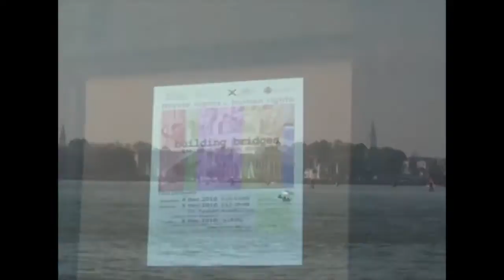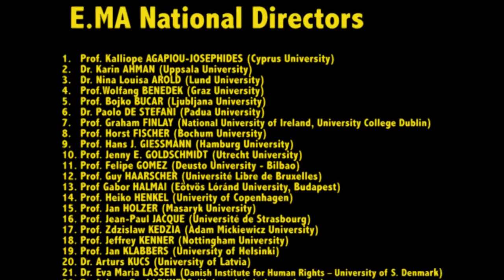‪E.MA Human Rights Master - Introductory video 2011 - Deadline for applications: 20/3/2011‬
This video promotes the call for applications for the E.MA academic year 2011/2012.
Candidates for admission are requested to send two completed application forms and supporting documentation to the EIUC Secretariat in Venice by 20 March 2011 (date of receipt of the application materials).

***Presentation of E.MA***

The European Master's Programme in Human Rights and Democratisation (E.MA) ‪ is a one-year interdisciplinary Joint Degree Master's Programme carried out by 41 European universities. It is organised by the European Inter-University Centre for Human Rights and Democratisation (EIUC) ‪ and is the primary Programme of the European Union to educate professionals in the field of human rights and democratisation.
The E.MA programme reflects the indivisible links between human rights, democracy, peace and development with a practice-oriented approach.
The programme offers an action and policy-oriented approach to learning about international relations, law, philosophy, history and anthropology of human rights. Students have the opportunity to meet and be taught by leading academics representing the 41 E.MA participating universities, experts and representatives of international organisations (including the European Union, the United Nations, the Council of Europe and the Organisation for Security and Co-operation in Europe-OSCE) and NGOs while studying in a multicultural environment.
E.MA students, upon completion of all course's components, are expected to gain both academic and practical skills: on the one hand, the ability to conduct independent and interdisciplinary academic research in relation to human rights and democratisation issues; on the other hand, skills which are relevant to human rights practitioners such as reporting, fact-finding, and monitoring.
The academic year of the European Master's Programme in Human Rights and Democratisation is divided into two semesters: the first semester (September to January) in Venice - Lido and the second (February to July) at an E.MA participating university situated in the European Union.
The second part of the programme is conceived as a European exchange which implies that students will be hosted for the second semester activities in a university located in a country other than their own.
The E.MA Programme, being multidisciplinary, includes lectures, seminars, workshops, tutorials, skill-building sessions, and individual research.